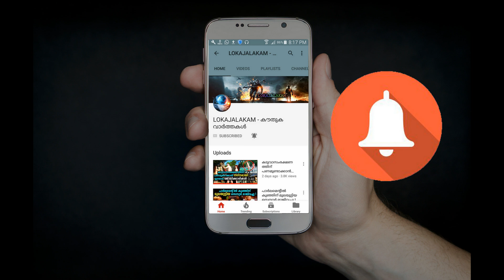എക്സ്റേ എടുത്തപ്പോൾ തെളിഞ്ഞത് ശിവലിംഗം സംഭവം ആലപ്പുഴയിൽ എന്നിട്ടോ